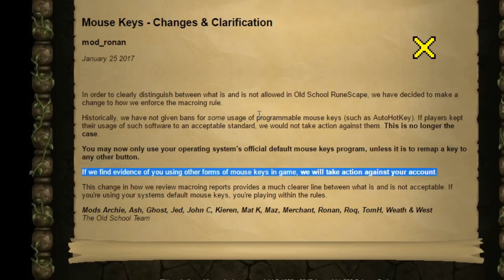YOU WILL BE BANNED FOR USING AHK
using autohotkeys is no longer allowed